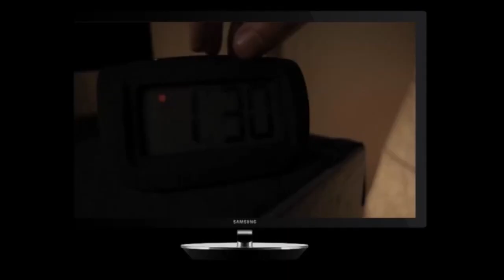icflix Chairman, Fadi Mehio interview with Ricardo Karam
Maa Ricardo Karam - Fadi Mehio | مع ريكاردو كرم - فادي محيو